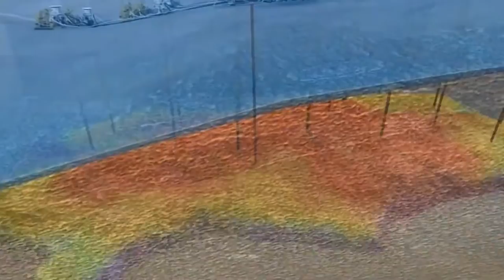É Notícia - Audiência pública vai debater impactos de exploração de petróleo em SC - 14/07/21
Em reunião ordinária, a Comissão de Economia deu parecer favorável para a convocação de audiência pública, requerida pela Deputada Paulinha para discutir “Os impactos econômicos e socioambientais da exploração de petróleo no litoral catarinense”.